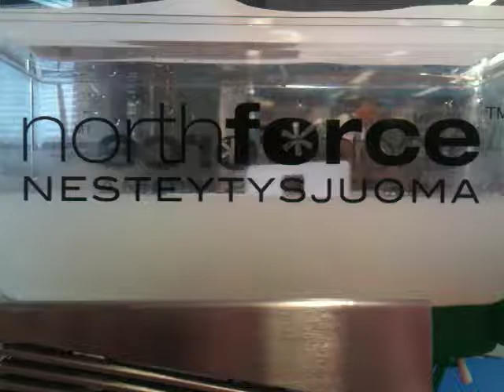Northforce Markku Saarisen apuna 24 h pyöräilyssä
Katso Markun ekan tunnin vauhti ja nesteen kulutus huiman urakan aikana.